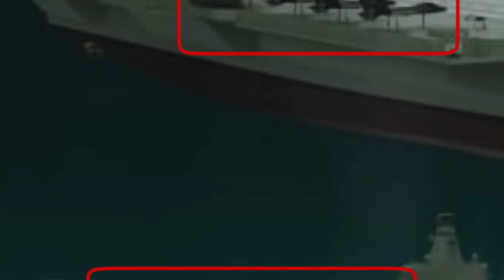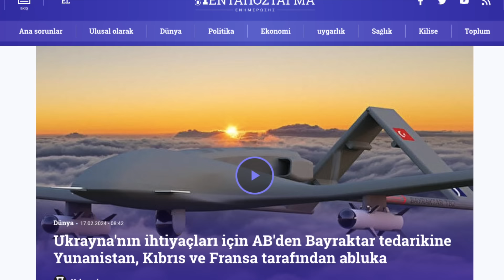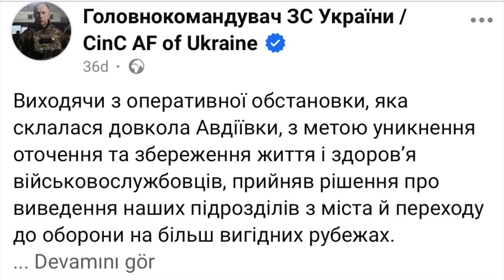YUNAN, ''BEN KİMSEYE BAYRAKTAR ALMAM'' DEDİ, AVDİİVKA GİTTİ !! @KagannKB SAVUNMA SANAYİ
Türk Deniz Kuvvetleri için tasarlanan yerli uçak gemisinin konsept özellikleri belli oldu. Türk Uçak Gemisi, 285 metre tam boya ve STOBAR sistemine sahip olacak.

Türk Bayraktar İHA'ları Avrupa fonlarıyla satın alınacak - Fransa, Yunanistan ve Kıbrıs'ın müdahalesi

00:00 KONU BAŞLIKLARI
00:57 UÇAK GEMİSİ
04:10 UKRAYNA
08:08 SOSYAL MEDYA